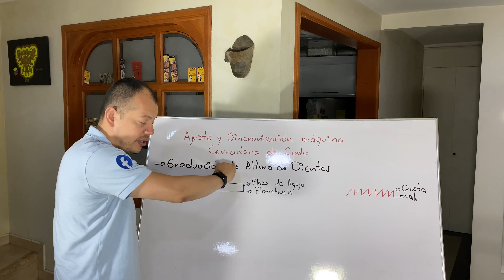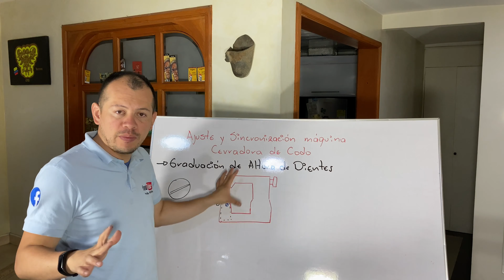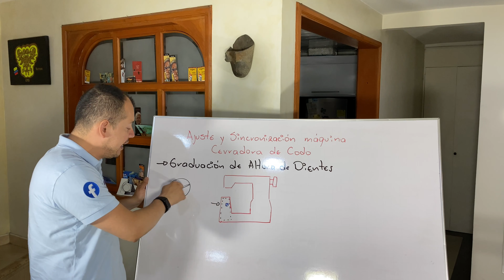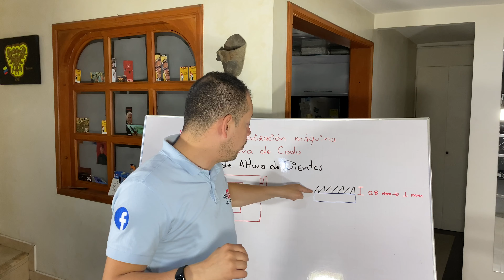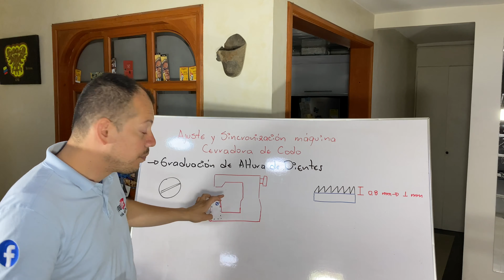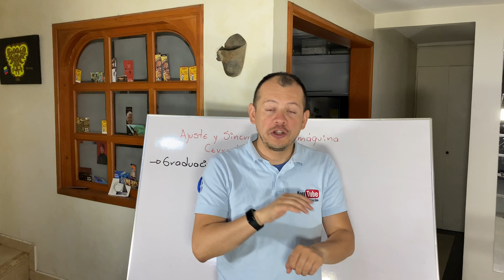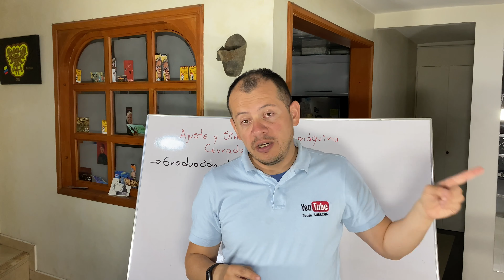Cómo graduar altura de dientes | Cerradora de Codo | Profe Suescún | 4K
En este video les enseño cómo graduar la altura de los dientes de la máquina cerradora de codo. Este video hace parte de la serie "Ajuste y Sincronización de máquina cerradora de codo".